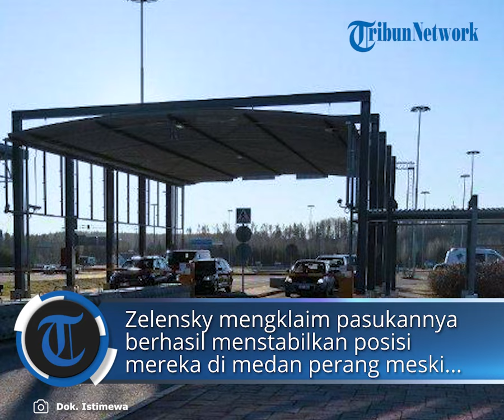Perang Rusia-Ukraina Hari ke-772: Migran Membludak, Finlandia Tutup Lagi Perbatasannya dengan Rusia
TRIBUNNEWS.COM - Berikut ini rangkuman peristiwa yang terjadi dalam perang Rusia-Ukraina hari ke-772 pada Jumat (5/4/2024).

Dilansir The Guardian, Finlandia mengumumkan akan kembali memperpanjang penutupan perbatasannya dengan Rusia "sampai pemberitahuan lebih lanjut".

Finlandia, yang baru setahun begabung dengan NATO, sudah berkali-kali menutup perbatasan.

Penutupan perbatasan yang terakhir kali diperpanjang akan berakhir pada 14 April 2024 mendatang.

Perbatasan kedua negara telah ditutup mulai bulan Desesember 2023 kemarin.

Langkah tersebut diambil sebagai tanggapan terhadap lonjakan penyeberangan migran sejak perang Rusia-Ukraina pecah dua tahun lalu.

Perang Rusia-Ukraina Hari Ke-772:
Serangan Rusia menewaskan sedikitnya delapan orang di Ukraina timur pada Kamis (4/4/2024).

"Serangan drone di kota terbesar kedua di Ukraina, Kharkiv, menewaskan empat orang, termasuk tiga petugas penyelamat yang merespons serangan sebelumnya," kata Menteri Dalam Negeri Ukraina, .

Secara terpisah, tembakan artileri Rusia menewaskan dua orang, yang merupakan pasangan suami istri berusia 53 dan 51 tahun – di kota New York di wilayah timur Donetsk, kata kantor kejaksaan regional.

Serangan lain menewaskan seorang pria yang berada di dalam traktor di wilayah Kharkiv.

"Sebuah bom udara menewaskan seorang pekerja energi di wilayah tetangga Sumy," kata Kementerian Energi Ukraina.

Menanggapi insiden tersebut, Presiden Volodymyr Zelensky menuduh Moskow menargetkan warga sipil.

Dalam perkembangan lain, Zelensky mengklaim pasukannya berhasil menstabilkan posisi mereka di medan perang meski menghapi kekurangan peluru dan pasokan.

Kebakaran terjadi di dekat pasar sentral di kota Kursk, Rusia selatan, pada hari Kamis (3/4/2024).

Api dipicu oleh serangan unit pertahanan udara yang menjatuhkan sebuah drone.

"Satu dari empat drone yang dicegat di wilayah tersebut. Tidak ada korban jiwa," kata gubernur Roman Starovoit.

Serangan Ukraina terhadap kilang Rusia mungkin telah mengganggu lebih dari 15 persen kapasitas Rusia, kata seorang pejabat NATO.

Ia menambahkan bahwa aliansi tersebut yakin Moskow masih kekurangan amunisi dan tenaga kerja untuk melancarkan serangan yang berhasil.

(Tribunnews.com, Andari Wulan Nugrahani)

Artikel ini telah tayang di Tribunnews.com dengan judul Perang Rusia-Ukraina Hari ke-772: Migran Membludak, Finlandia Tutup Lagi Perbatasannya dengan Rusia,